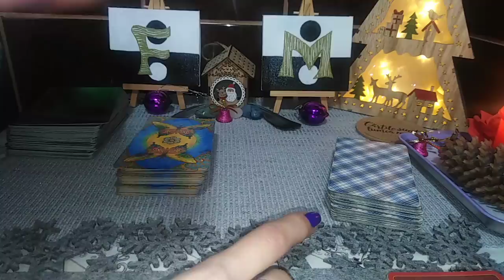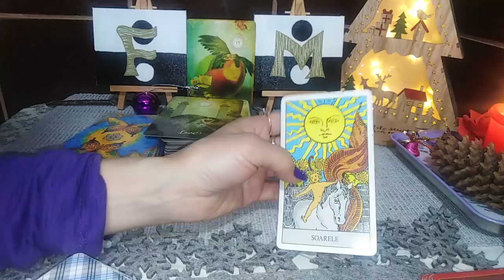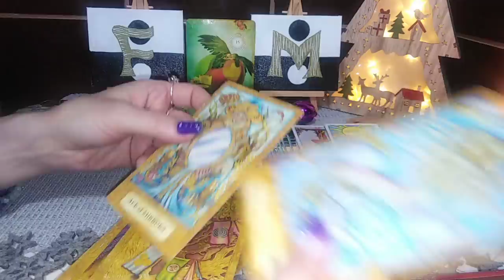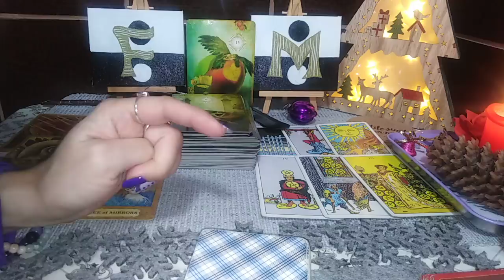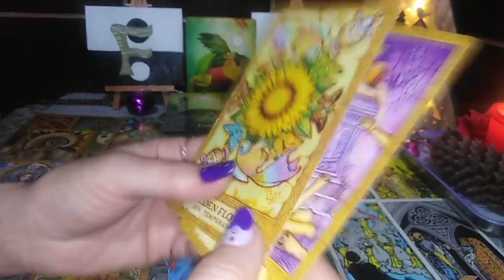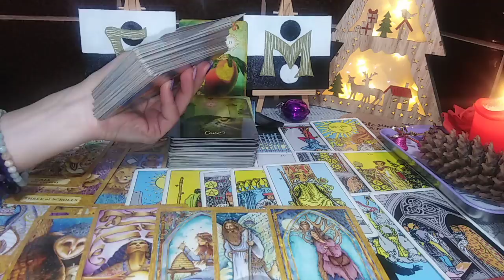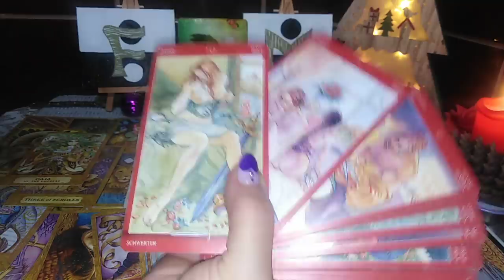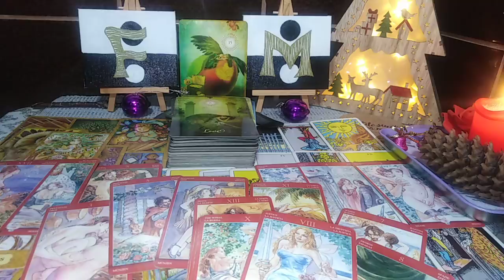SUFLETE PERECHE ❤️💙 FLACARI GEMENE - FEMEIA DIVINA ☯️ BARBATUL DIVIN - IN ACEASTA PERIOADA